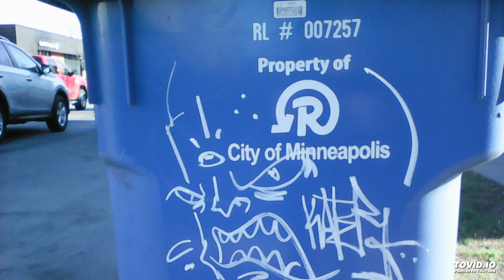baden djougou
Burkina Faso, one of the jewels of the Sahel, a harsh and arid strip that straddles the southern Sahara, stretching from Dakar in the west to Djibouti in the east. Formerly known as Haute Volta, Burkina Faso's sound was organized and nurtured during the country's time as part of a vast patchwork making up French colonial West Africa.

The rise of a post-independence urban middle class willing to invest in the Burkinabe arts spawned a cadre of singers, bands, orchestras and, most importantly, competitive record labels who all played their part in ushering in a golden age of music in their landlocked nation during the 1970's - a decade marred by political instability in the country and an era of artistic enlightenment empowering the whole of Africa.

The Sahelian climate fortunately bore no influence on the Burkinabé sound, which is cosmopolitan as it was raw. West Africa was and continues to remain deeply interconnected. In search of better gigs, well-to-do producers and sufficient recording equipment, Burkinabe musicians ventured across the surrounding region, returning home with a wealth of knowledge of their neighbors' distinctive styles.

The raw sound of Burkina Faso combined Afro-Funk, traditional Islamic rhythms and subtle Afro-Latin sounds brought over by visiting Cuban ensembles. Mandingue melodies and guitar techniques from Mali and Guinea, however, were by far the most defining traits of a potent African mix that distinguished the Voltaic style between 1974 and 1979.

Beginning with L'Harmonie Voltaique and Super Volta (both featured in this compilation), the pioneering orchestras from the capital Ouagadougou, several groups followed suit. Regional orchestras outside of the capital proudly boasted the contemporary sound through ensembles such as Echo del Africa National and Volta Jazz, and exported much needed skilled musicians back to the capital.

Record labels across Burkina Faso sprung up to capture the newly born mystic and soulful sound taking over the country. Volta Discobel and Club Voltaique du Disque (CVD) emerged in 1974 and competed for the modern music of their people. Despite its humble beginnings as a record shop, CVD came to dominate the industry. Both labels worked with the heavyweights of the time, such as the majestic Amadou Ballaké, a national icon who is featured extensively on this compilation.

By the mid 70's, Ouagadougou had become a hotbed for African music, filled with touring bands, gifted instrumentalists and hypnotic vocalists. Talent was abound, to say the least. Bamogo Jean Claube, the founder of Afro-Soul System, went from being a 'musician's tailor' to a celebrated singer. Ballaké himself jumped from job to job before being recognized for his graceful voice.